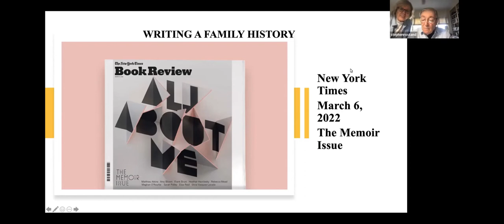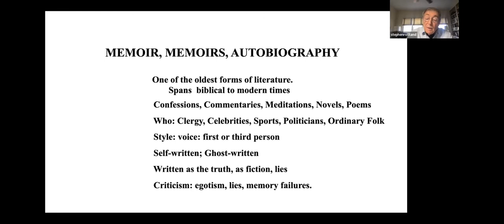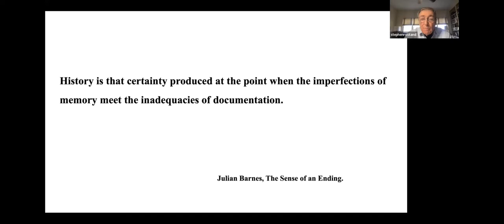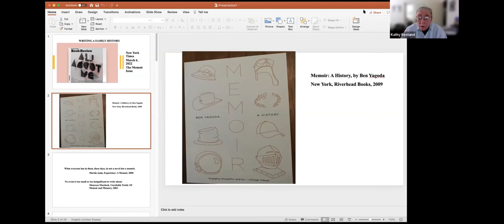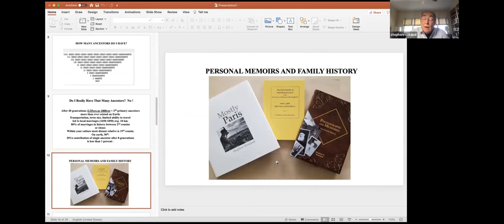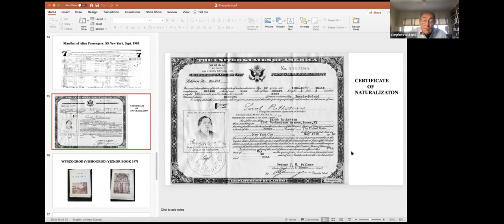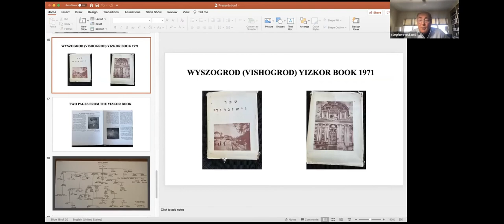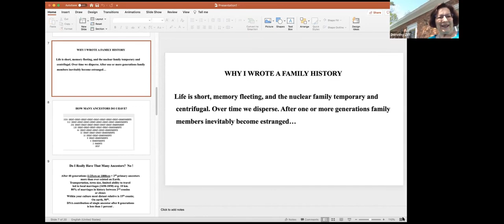How to Write your Memoirs, Steve Rostand, 4/7/22, New Horizons Birmingham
Considerations for writing Memoirs, Memoirs, write your own memoirs, New Horizons Birmingham, New HorizonsBham